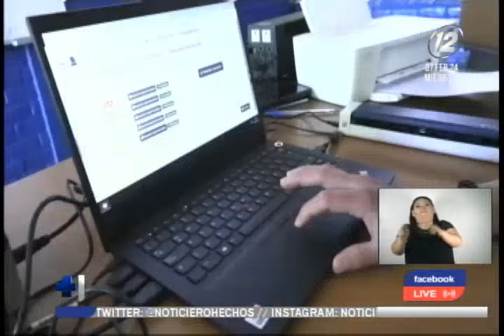Magistrados piden que fiscalía investigue las irregularidades en transmisión de resultados